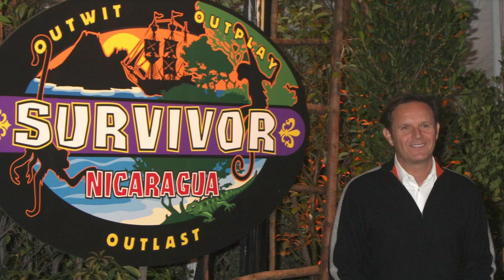Story of Clan Burnett | ScotlandShop on the Sofa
Discover the fascinating history of Clan Burnett, from their strong beginnings to the famous Burnetts we now know and love, we talk about it all. Including a chilling ghost story set in the heart of Crathes Castle that will send a shiver down your spine. Find out what happened to Loch Leys and the trials and tribulations the clan have faced over the years.

Do you have any captivating ClanBurnett stories to share?

Join us on this new edition of ScotlandShop On the Sofa to discover all things Burnett.